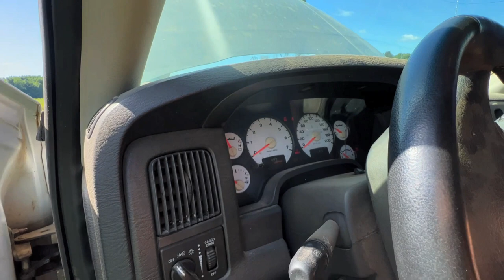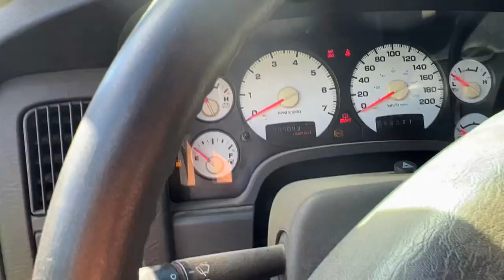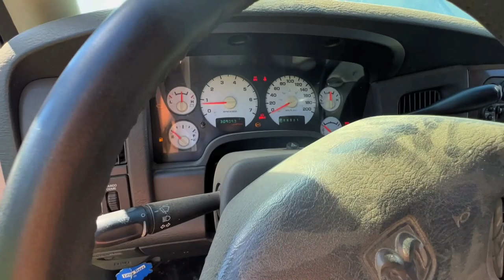Dodge AIRBAG Fireballs!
Dodge AIRBAG Fireballs! Tire swap on the Dodge 1500 followed up by an epic burnout with @Jason6051 then off to explode some airbag fireballs!